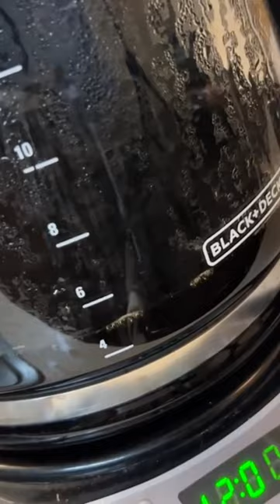Making drip coffee at home. Black&DeckerCoffeeMaker.